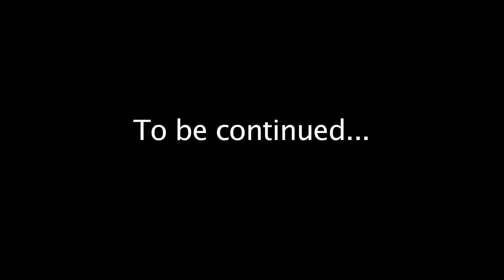Mario and Luigi's stupid and dumb adventures Season 2 Episode 5: Baby Mutant Turtles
Mario and Shrek come and see the baby but it was an evil turtle. Black Yoshi kills him but Peach too.
Upload Date: June 22, 2010